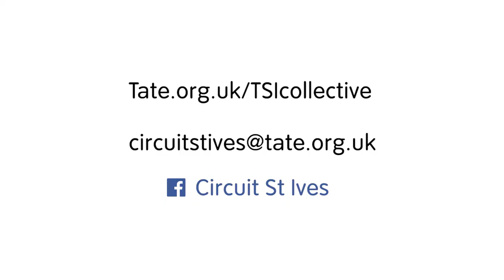Circuit St Ives Trailer